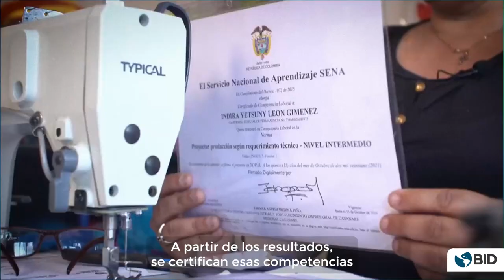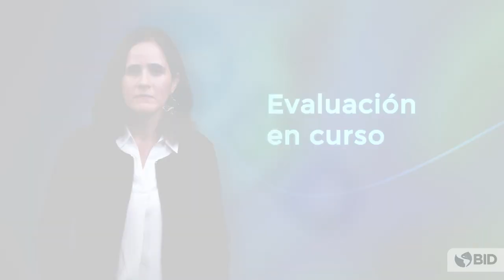Certificar las competencias: un paso estratégico contra el desempleo en Colombia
Con apoyo del BID, Saber Hacer Vale certifica las competencias sociolaborales de trabajadoras y trabajadores colombianos y migrantes para promover su inclusión laboral.